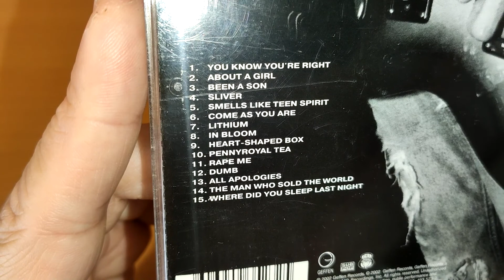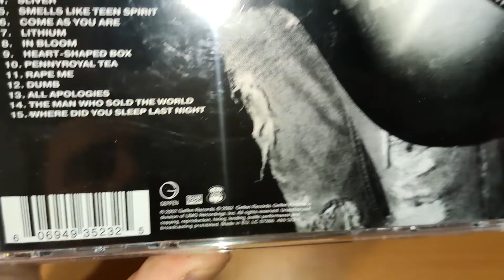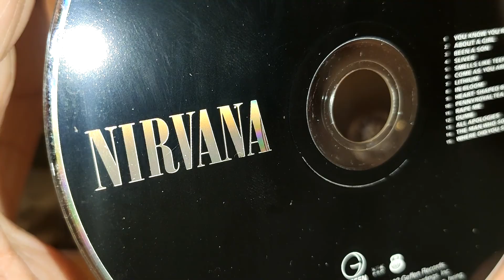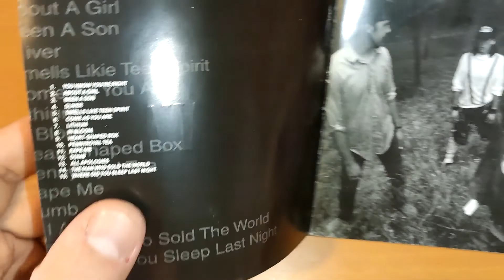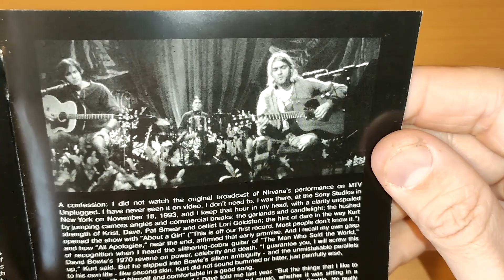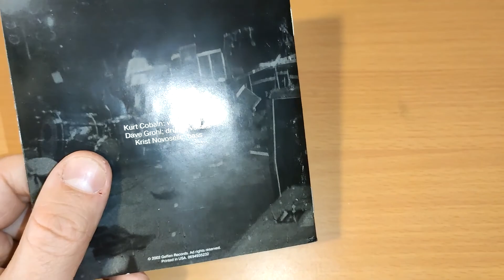Обзор оформления CD сборника Nirvana - Nirvana